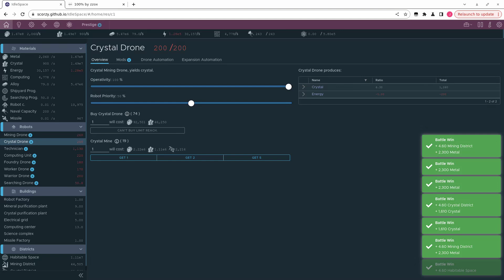video a 3073